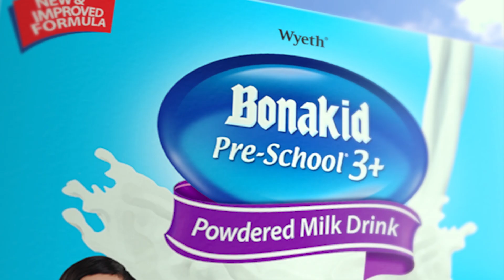Bonakid 'Box 2 0'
Client: Wyeth Corporation
Agency : Bates CHI & Partners
Director: Paolo Dy